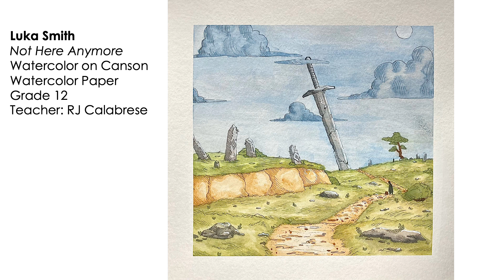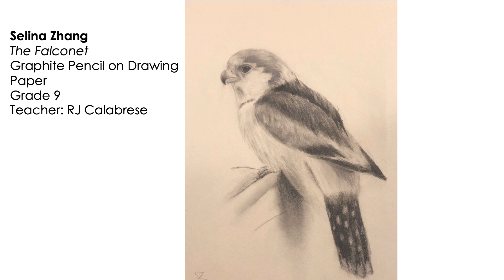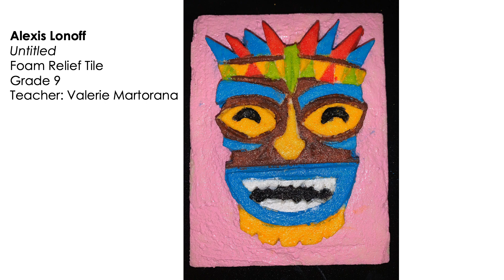North Hunterdon High Shool